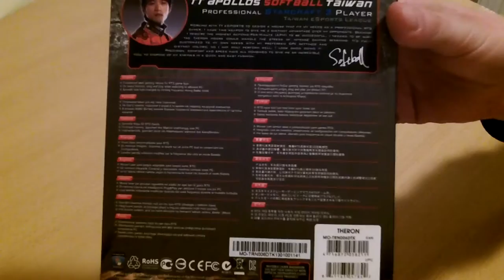Ttesports || THERON Battle Edition Gaming Mouse || Unboxing+Review || [HD+] Hardware & Software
Ttesports hat mir heute die Theron Battle Edition zukommen lassen. Dafür erstmal vielen Dank nochmal. Es handelt sich hierbei um eine Maus die sich auf RTS ( Real Time Strategie ) Games spezialisiert hat. Sie lässt sich mit 5600 DPI nutzen und hat unter anderem auch Gewichte verbaut die sich im Handumdrehen entfernen lassen. 45 Makros und verstellbare Beleuchtung sind auch ein super Feature bei der Theron.

Besucht unsere Facebook Seite um in Sachen LIVESTREAMS auf Twitch TV immer genau zu wissen wann es los geht .

Ich hoffe euch hat das Video gefallen, schreibt uns doch eure Meinung zu dem Video oder lasst ein paar nette Kommentare da. Vielen Dank an euch, ihr seid Super. euer Games4GamersTV Team.